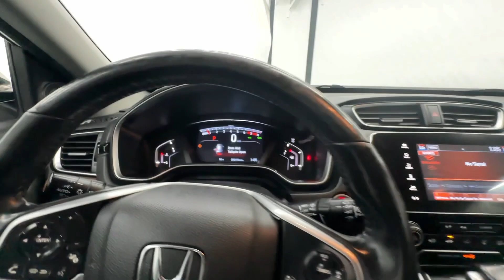2020 Honda CR-V Touring Birmingham, Hoover, Alabaster, Vestavia Hills, Helena AL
Pre-Owned 2020 Honda CR-V Touring available at Tameron Honda located in 1675 Montgomery Hwy, Birmingham, AL, 35216. Servicing the Birmingham, Hoover, Alabaster, Vestavia Hills, Helena area.

You'll have love at first sight with the   2020  Honda CR-V.  Presenting the Honda CR-V, the distinctive small SUV that does it all in premium style. From its high-end feel to its all-weather capability and sophisticated comfort, this sleek crossover will delight you on every adventure. The following are some of this vehicles highlighted options: Heated Steering Wheel
, Apple Carplay®/Android Auto®, Pre-Collision System, Navigation System, Moonroof, Keyless Entry, Power Passenger Seat, Heated Mirrors, Adaptive Cruise Control, Satellite Radio. Give yourself the upgrade you deserve. Get into the Honda CR-V and drive well. We'll put you behind the wheel today.